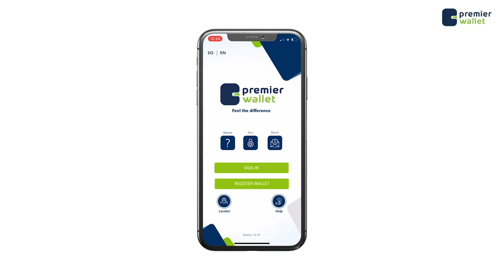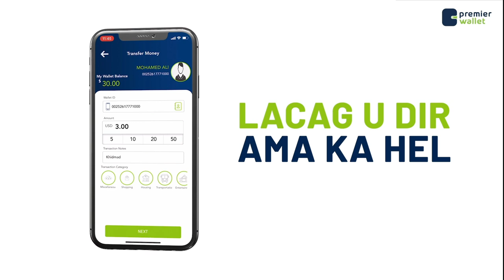Shacab ka careysan dilkii gudoomiyihii Dhagajuun oo dibad-bax ka dhigay Muqdisho